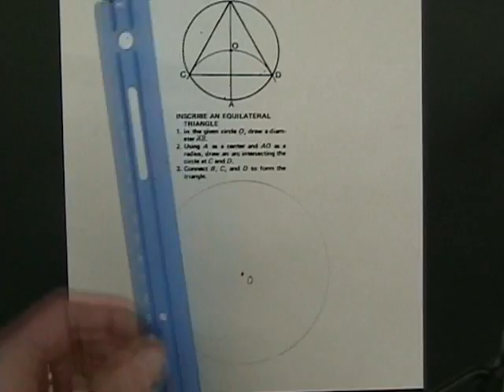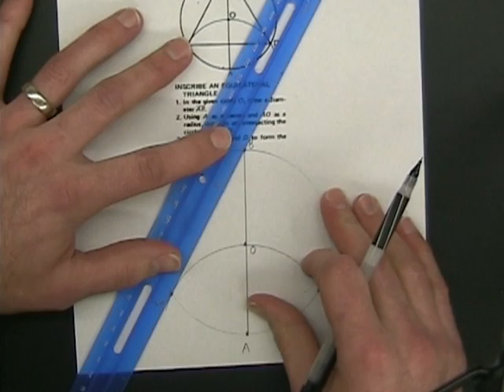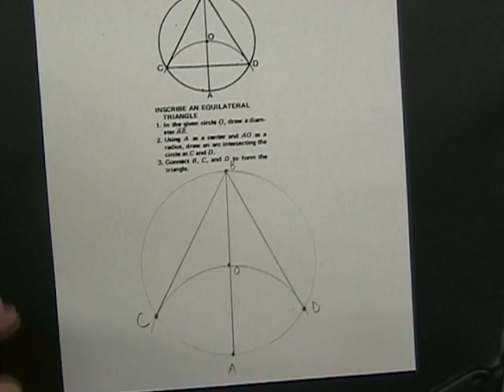Inscribing an Equilateral Triangle